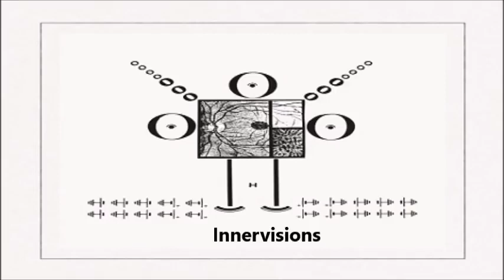Dele Sosimi Afrobeat Orchestra Too Much Information Laolu Remix Edit Innervisions